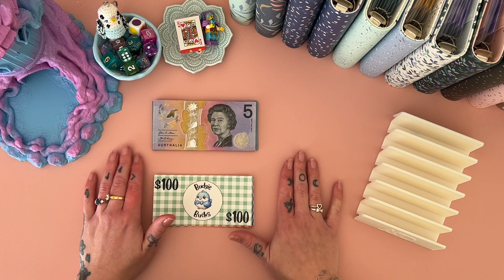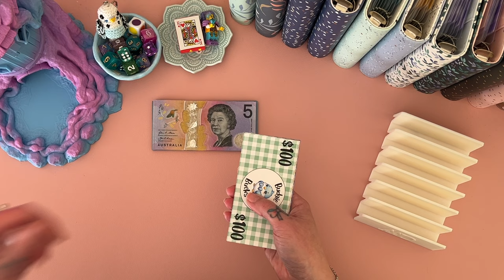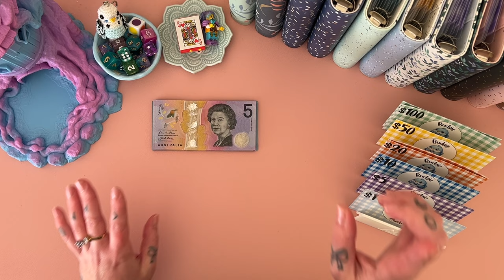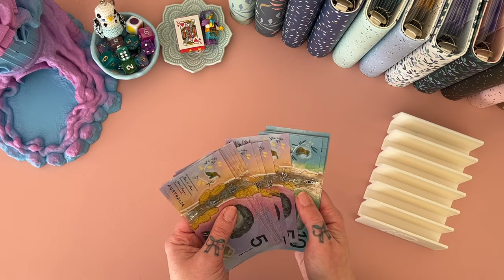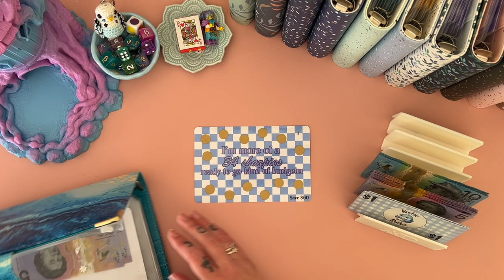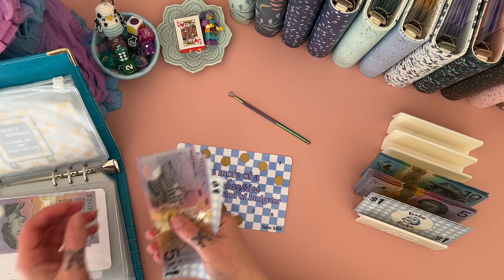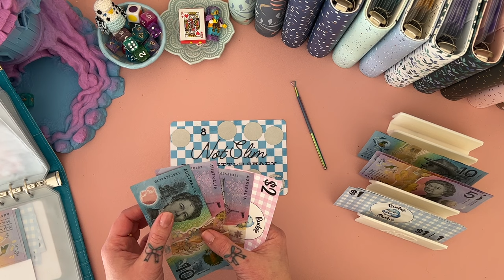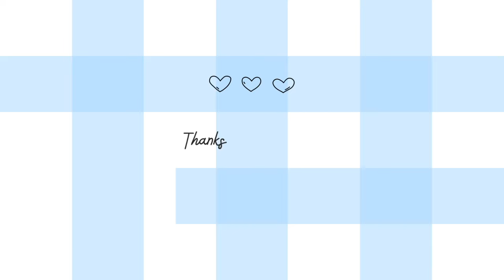Etsy Binder Stuffing & Debt Binder! | $936 | Aussie Cash Stuffing | Debt Journey | Budgeting